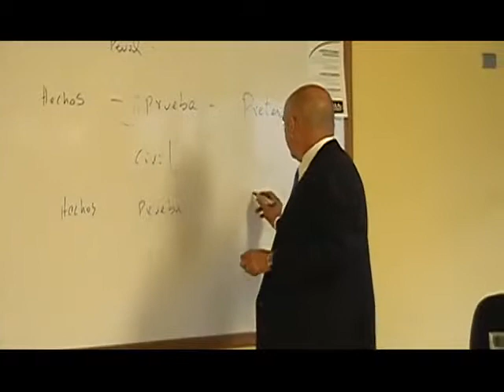NOTA LA IMPORTANCIA DE LA ACCIÓN CIVIL RESARCITORIA INFORMA MARÍA J CHINCHILLA tj CpnX0Z6c